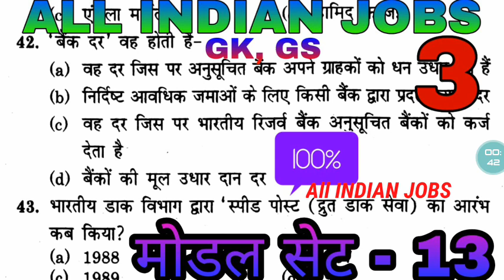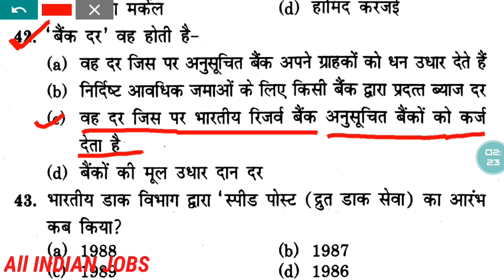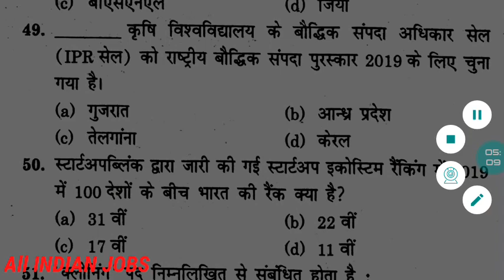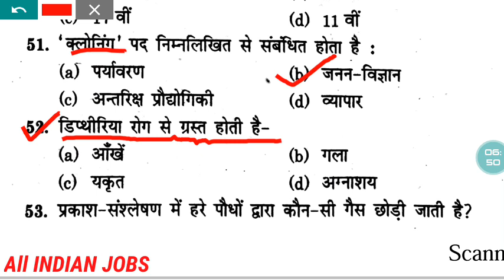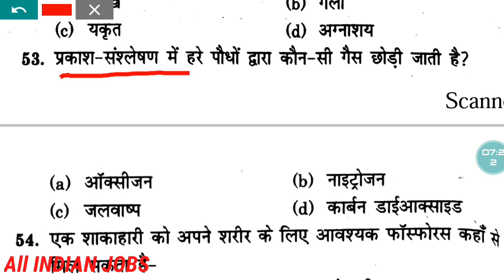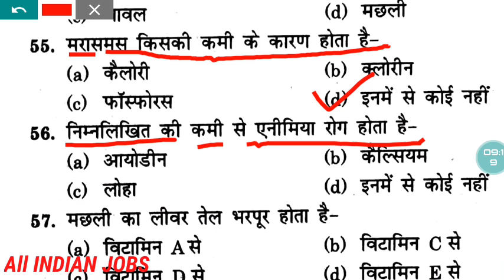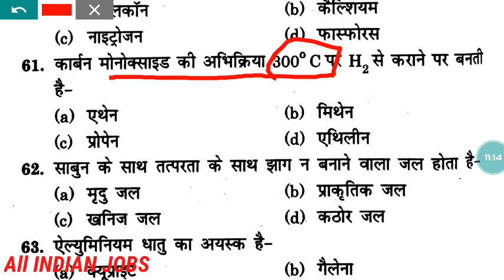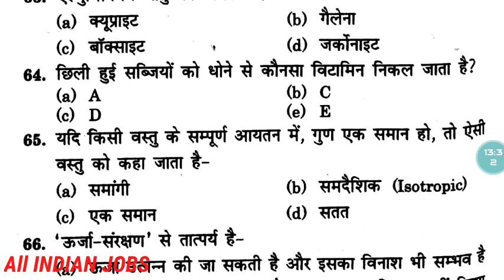Test series 13(3) ITBP BSF CRPF SSC LDC MTS Indian Army Indian Navy Airforce all Indian police Puche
Search Modes

सर्व

व्हिडिओ

इमेज

नकाशे

शॉपिंग

पुस्तके

फ्लाइट

शोध साधने

तुम्हाला असे म्हणायचे आहे: Test series 13(2) ITBP BSF CRPF SSC LDC MTS Indian Army Indian Navy Air Force all Indian police Puche

शोध परिणाम

वेब परिणाम

Buy BSF/CRPF/ITBP/SSB/CISF Head Constable & Assistant Sub-Inspector ...

... Sub-Inspector Recruitment Exam book online at best prices in India on Amazon.in. Read BSF/CRPF/ITBP/SSB/CISF Head Constable ... · या पानाचे भाषांतर करा

व्हिडिओ

9:25

Test series 13(2) ITBP BSF CRPF SSC LDC MTS Indian Army Indian Navy ...

YouTube · ALL INDIAN JOBS

२ दिवसांपूर्वी

12:55

Test series 11 3 ITBP BSF CRPF SSC LDC MTS Indian Army Indian Navy ...

1 आठवड्यापूर्वी

12:24

Test series 12 2 ITBP BSF CRPF SSC LDC MTS Indian Army Indian Navy ...

६ दिवसांपूर्वी

4:33

Difference between Military Para-Military and CAPF | Military vs Paramilitary vs ...

YouTube · Defence Direct Education

१८ जून, २०१९

अधिक व्हिडिओ

वेब परिणाम

Latest Police Jobs 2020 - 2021 Defence Jobs Updated Today - GOVT JOBS LIVE

Police Defence Jobs 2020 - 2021 All Police and Defence Jobs in India are updated on daily basis are listed here. · या पानाचे भाषांतर करा

SSC GD Constable Recruitment Bharti 2020 Ki Full Information in Hindi

१ ऑग, २०१९ · SSC GD Constable Exam Dates 2020 ... BSF. 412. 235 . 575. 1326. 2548. CISF. 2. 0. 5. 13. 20. CRPF. 328. · या पानाचे भाषांतर करा

Mau Army Bharti rally 2020, Navy, IAF, SSC GD, Police, Railway ... - Kikali.in

Mau SSC GD, Army, Navy, IAF, Police, Railway Bharti 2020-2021: मऊ सेना ... Pay and Allowance Indian Army ... (Lt Gen) HAG Scale, 1, 82, 200 to 2,24,100, -, + ... · या पानाचे भाषांतर करा

￼recruitment.itbpolice.nic.in

ITBP - INDO TIBETAN BORDER POLICE FORCE

ITBPF personnel have made the Nation proud with their exemplary conduct in India and abroad during high altitude and terrorist ... · या पानाचे भाषांतर करा

ITBP Previous Year Question Papers English & Hindi PDF Download ...

Exam Name. Paper, Previous Paper, Syllabus . » Yearly Current Affair 2018 For All Competition Exam – In Hindi Language. Download ... · या पानाचे भाषांतर करा

Ncc gk in hindi

NCC jobs in Security officers, Ncc cadets jobs in Indian army air force navy, NCC ... sabhi qustions exam mein puche ja chuke hai ye sabhe qustions aapki bhut helpfull ... forces of India, like ITBP, NSG, CISF, BSF, CRPF, NCC, Home Gaurd etc. ... pdf ssc cgl gk questions and answers books pdf – Hindi Gk Q, 13 : कावेरी ... · या पानाचे भाषांतर करा

इमेज

सर्व पहा

9:25

 · २ दिवसांपूर्वी

५ दिवसांपूर्वी

12:24

 · ६ दिवसांपूर्वी

12:55

9:25

 · २ दिवसांपूर्वी

६ दिवसांपूर्वी

6:37

५ दिवसांपूर्वी

सर्व पहा

जाहिराती

Practice Previous Year Papers | SSC Multi-Tasking 2020 Mock

Practice Online Mock Test Series To Boost Your Revision In The Last Minute Before The Exam. Practicing Previous Year Questions Will Help You Get A Better Score. Solutions By Experts.

SSC Online Exams

Teaching Exams

Bank & Insurance Exams

Gate, Engineering Exams

Page Navigation

आणखी परिणाम

तळटीप लिंक

भारत

Google उपलब्ध आहे यामध्ये:

मराठी

 हिन्दी English বাংলা తెలుగు தமிழ் ગુજરાતી ಕನ್ನಡ മലയാളം ਪੰਜਾਬੀ

आणखी

Khalpura Bala, बिहार - तुमच्या ठिकाणापासून (घर)तंतोतंत स्थान वापरा - अधिक जाणून घ्या

प्राधान्येमदतफीडबॅक

गोपनीयताअटी